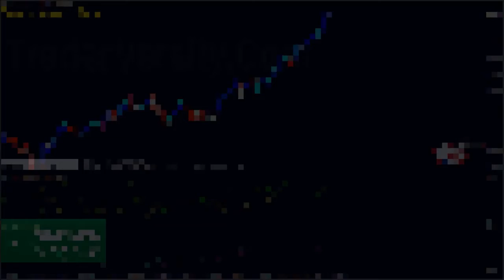Most Effective Heikin Ashi ATR Strategy For Scalping & Day Trading (Ultimate Heiken Ashi ATR Guide)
"Forex Heiken Ashi ATR Trading System" - The Average True Range (ATR) is a tool used in technical analysis to measure volatility.